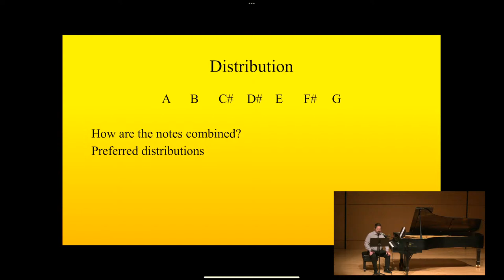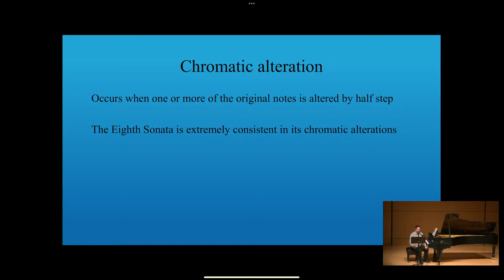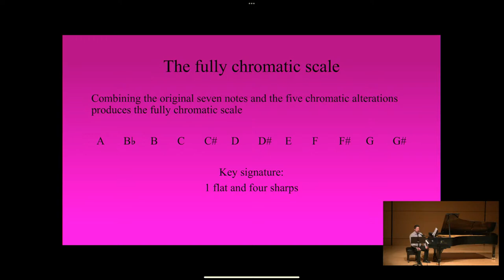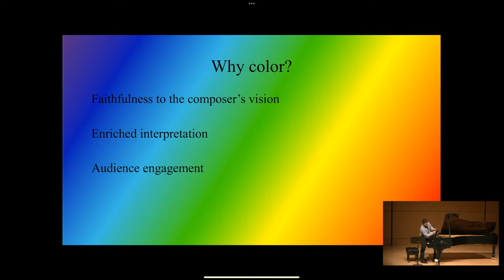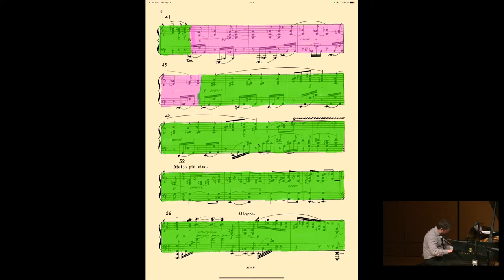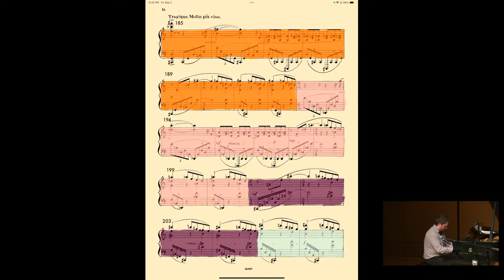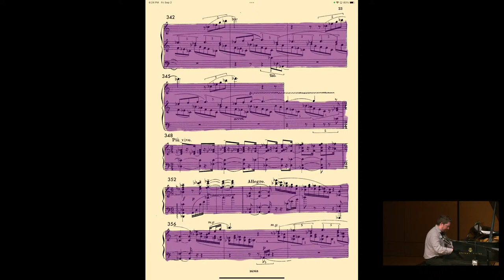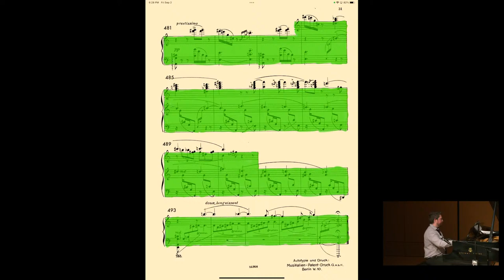TXST Faculty Recital: Dr. Ezra Bartz, piano (9/2/22)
In high demand as a collaborative pianist, Dr. Ezra Bartz has performed with many world-class musicians, including low-brass virtuosi Patrick Sheridan and Steven Mead, and flutists Jim Walker and Helen Blackburne. With colleague and saxophonist Todd Oxford, Dr. Bartz has appeared on the recording Synesthesia. Dr. Bartz has presented two lecture-recitals at the World Piano Conference in Novi Sad, Serbia: Hidden Potential: “Three Fugue Subjects of Johann Sebastian Bach”; and “Decoding Scriabin’s Seventh Sonata.” His research on class piano methods has been presented at the conference as well.

FRIDAY, SEPTEMBER 2, 2022 at 6:00 P.M.

PERFORMING ARTS CENTER
San Marcos, Texas